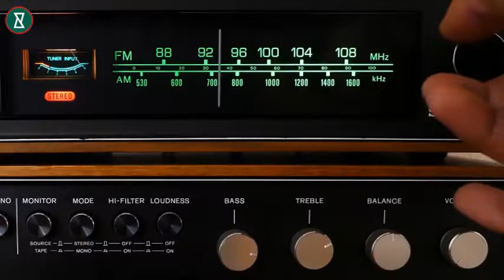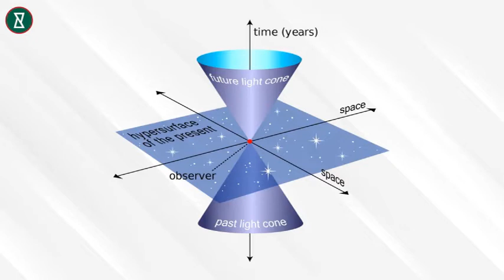Sono tra noi!?!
Il video narra alcune delle teorie riguardanti la vita oltre la terra,sono tra noi!?!se hai delle tracce anche tu lascia un commento like e per sostenerci visto che Mr. Oz è neonato clicca da qualche parte nel video,iscriviti gratis e non occupa memoria fallo subito grazie!